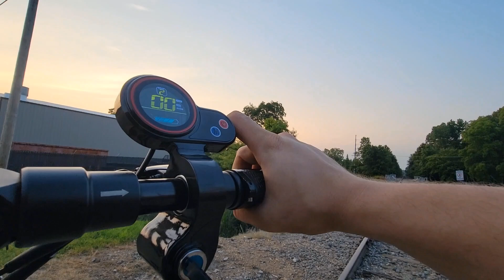Making new friends riding our Evercross H5 and Hiboy S2 Pro😂😎